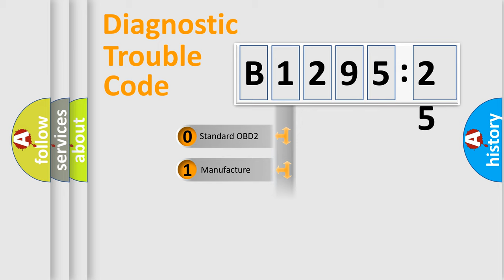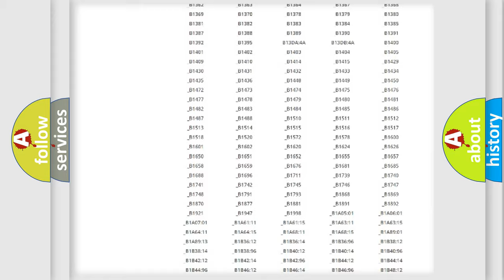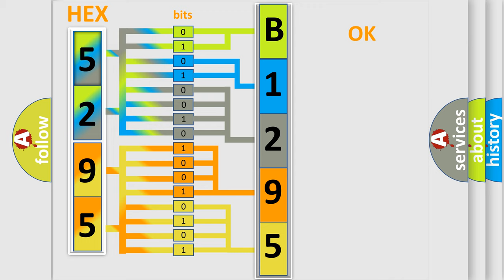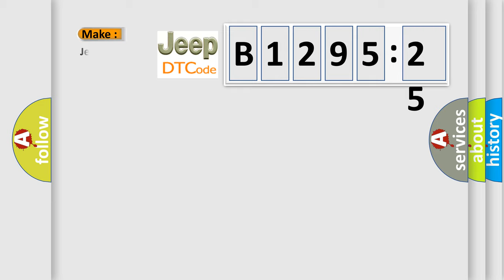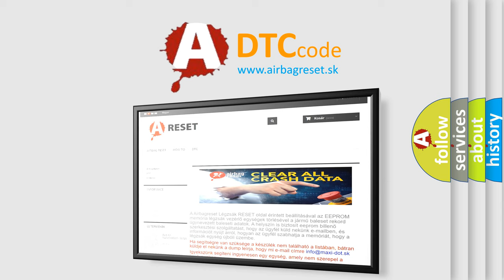DTC Jeep B1295-25 Short Explanation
Contents:
0:21 Basic DTC analysis according to OBD2 protocol standard.
1:48 Insight into programming
2:58 A diagnostically understandable description of the Diagnostic Trouble Code
3:05 Basic error definition

Make:
Jeep
Code:
B1295 25
Definition:
No Communication With Body Control Module
Cause: